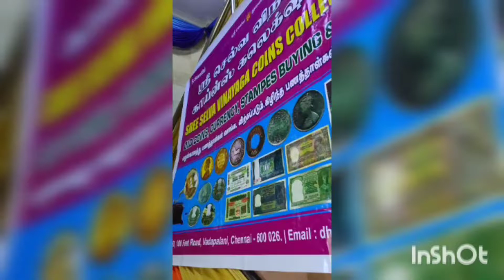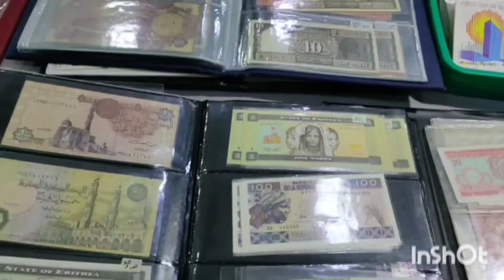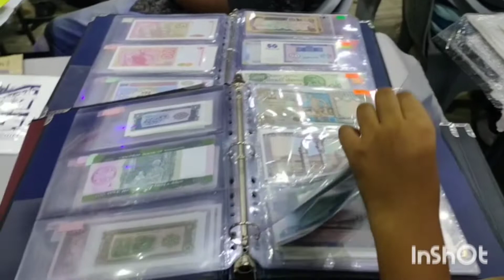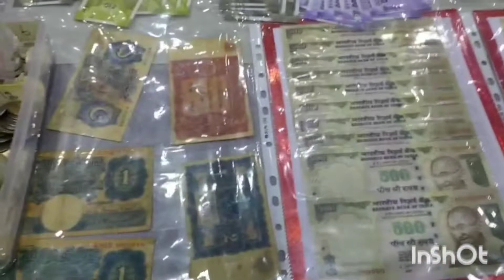Coin Exhibition in Chennai 2022